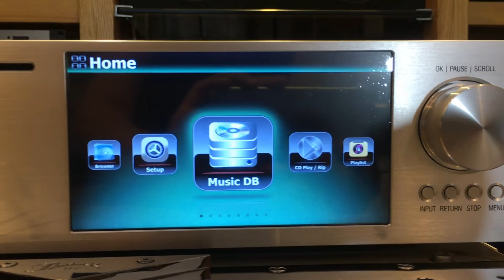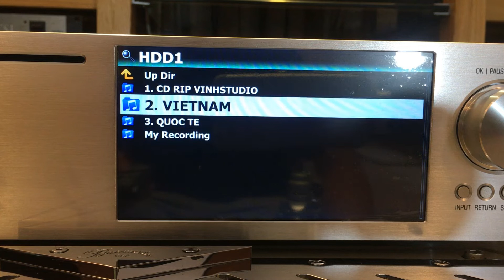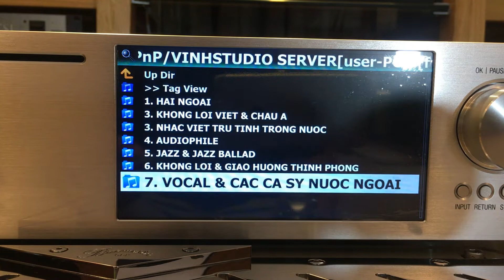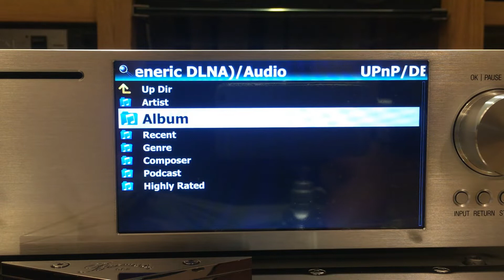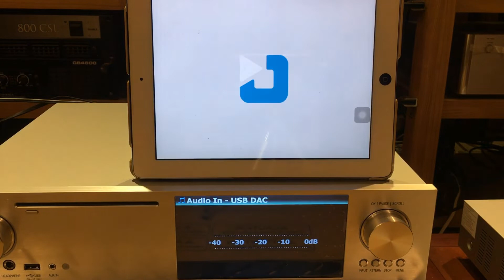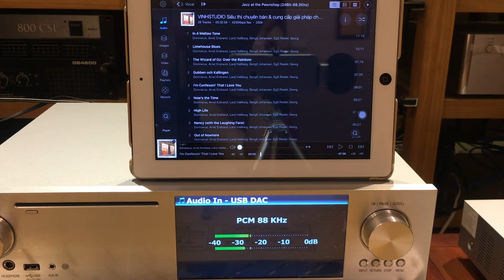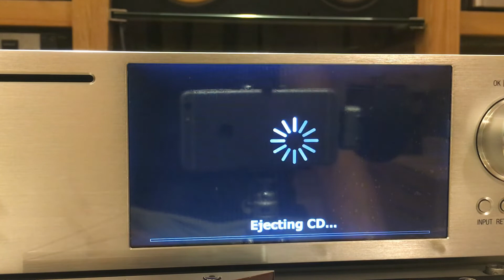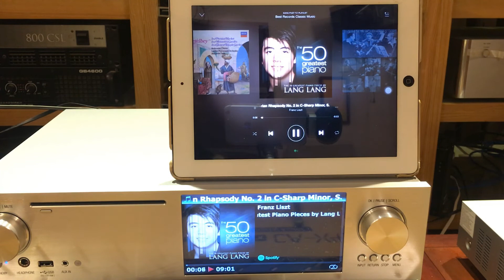Hướng dẫn chi tiết cách sử dụng đầu phát DAC Cocktail Audio X45 - cocktail audio x45 manual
Cocktail X45 là đầu giải mã DAC kiêm Music Server thế hệ mới nhất của hãng âm thanh Coctail Audio nổi tiếng đến từ xứ sở Kim Chi (hàn quốc), vị thế cũng như phân khúc chế tạo các loại đầu giải mã DAC luôn được các tạp chí nổi tiếng thế giới đánh giá cao. Cocktail X45 có chip vi xử lý cực mạnh và tích hợp nhiều tính năng hữu ích như chơi được CD, RIP được CD ở chế độ RIP cao nhất với tỷ lệ 1:1, chơi các File nhạc qua mạng Network với độ phân giải cao nhất (Streaming), có vô số các đầu vào và đầu ra thực sự hữu dụng cho các thiết bị âm thanh gia đình.
Điểm đặc biệt của người chơi nhạc số quan tâm đó là việc thiết bị phải đọc được nhiều định dạng file nhạc càng nhiều càng tốt, Coctailaudio X45 đọc được những định dang âm nhạc sau: MQA, DSD(64/128/256),DXD(24Bit/352.8Khz), PCM singal up to 32Bit/384Khz including 24Bit/192Khz WAV/FLAC and full range hi-res audio file formats.

CoctailAudio X45 được tích hợp 2 Chip DAC giải mã âm thanh SABRE ESS ES9018K2M mỗi chip xử lý 1 kênh tín hiệu riêng biệt , đây là con chip DAC được các chuyên gia âm thanh xếp vào nhóm Reference DAC, chip DAC này hoạt động siêu phân luồng với 16 luồng tốc độ cao mỗi Chip, đảm bảo tín hiệu âm thanh được giải mã chính xác nhất.